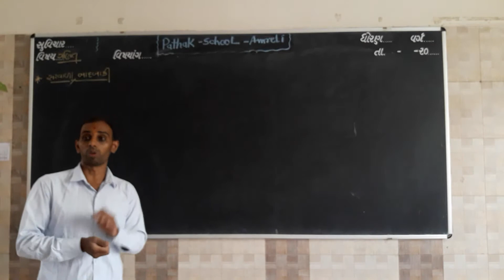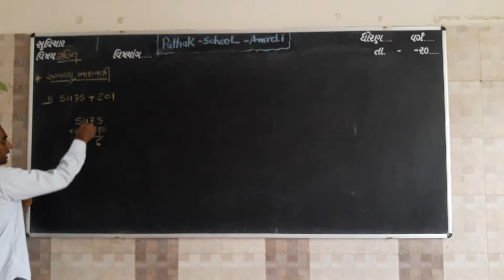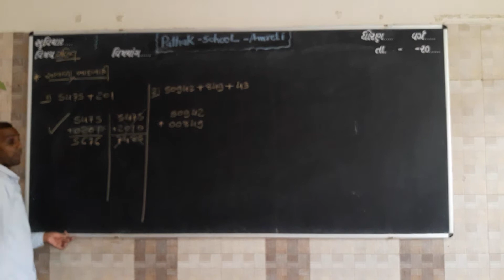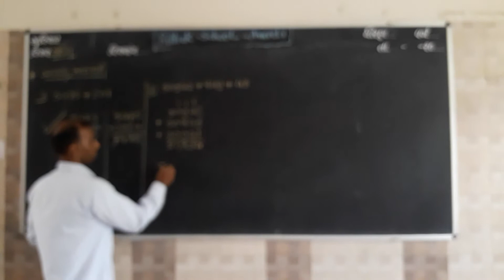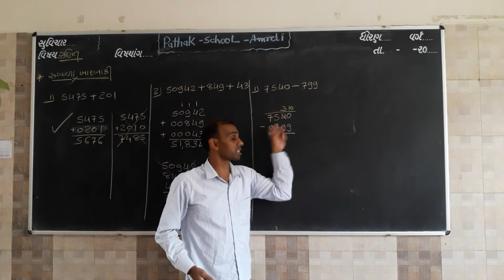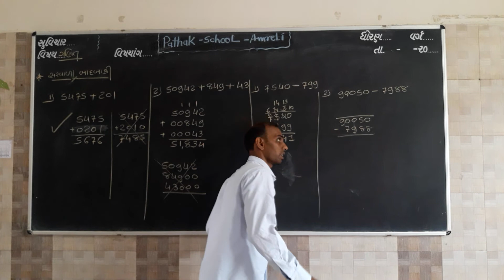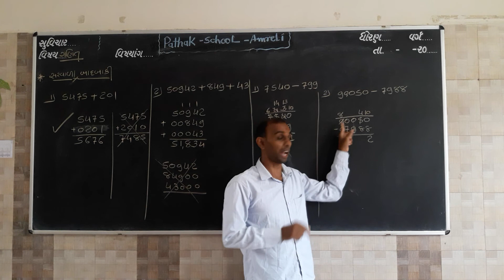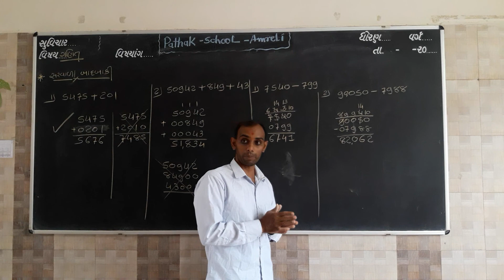Maths | Std-5 | Lecture-8 | Pathak School-Amreli